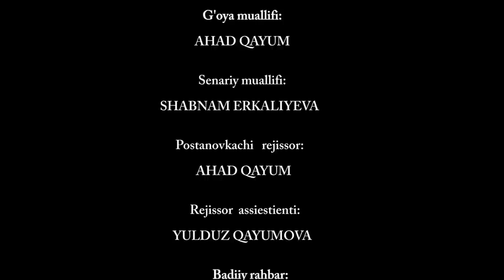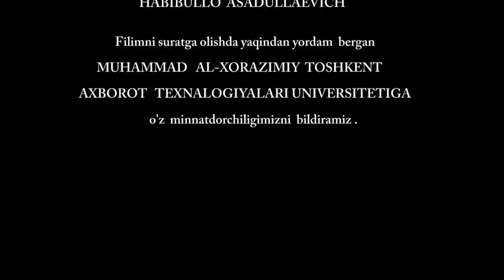Необразованная девушка - узбекфильм.